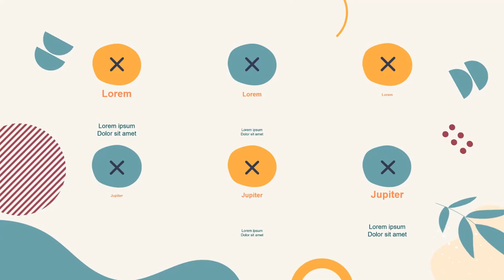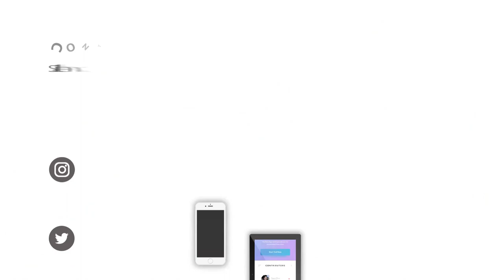Jasa Pembuatan Video Animasi Mesin Pertanian Canggih dan Modern